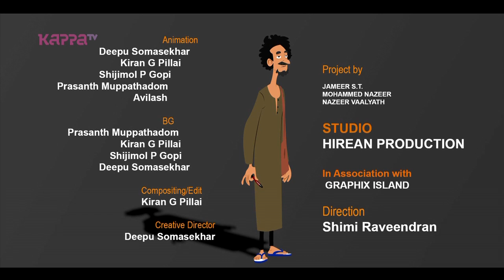Gulumal Bhai Epi 176 - Thaana Dhim Dhim Thaana - Kappa TV